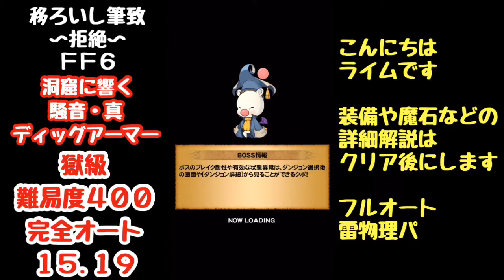【FFRK】移ろいし筆致 拒絶 獄級 ディッグアーマー 完全オート 15.19 FINAL FANTASY Record Keeper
FFRKやKHUXの実況動画をメインに活動しています♪